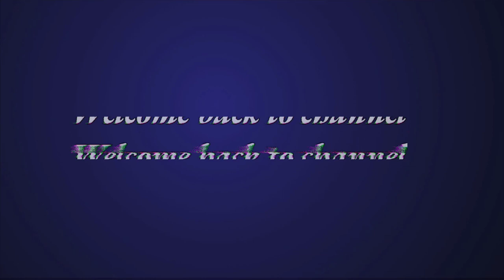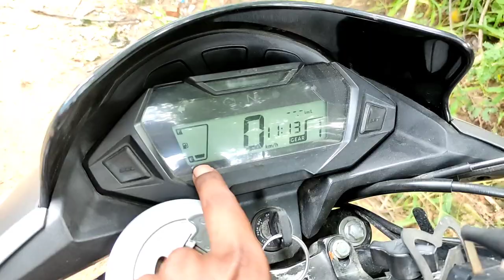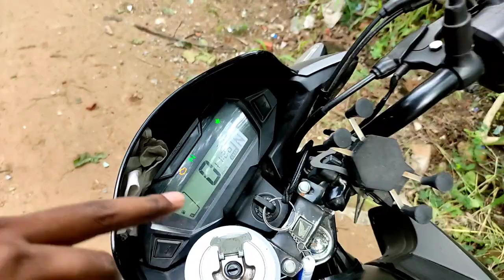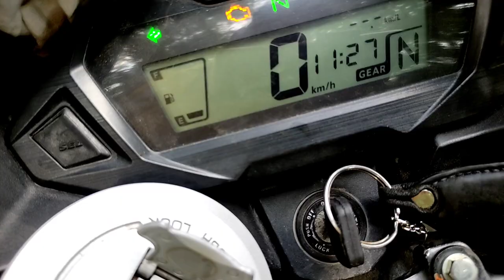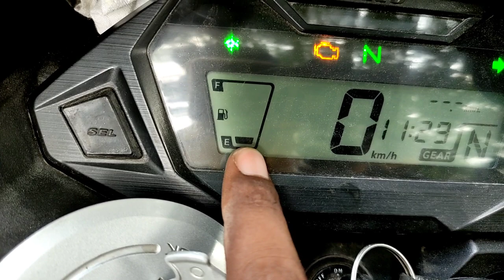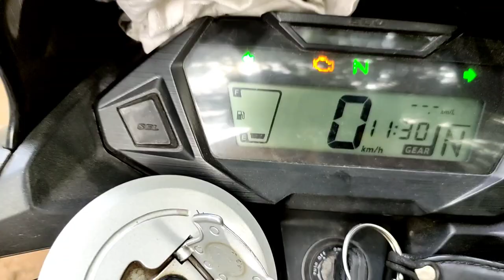BS6 Honda SP 125 Fuel Guage Meter में First Point Blink करे तो Petrol कितना होगा?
Hello everyone !!
I hope so apko ye video achi lagi ho

Any queries For connect below link:-